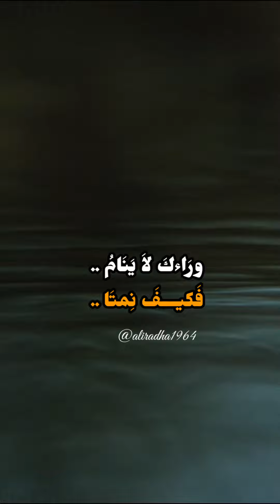أفِي دَارِ الخَــــرَابِ تَظلُّ تَبنِي *** وتَعمُرُ؟ مَا لِعُمرَانٍ خُلِقتَا!